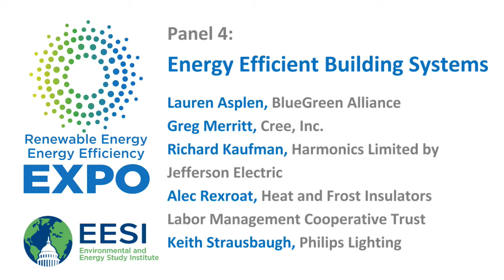Energy EXPO 2017 Panel 4: Energy Efficient Building Systems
Lauren Asplen, Director of Healthy Sustainability Programs, BlueGreen Alliance
Supercharging energy efficiency retrofits with BuildingClean.org, a new, free tool to find energy efficient products manufactured in the United States, as well as those products with third-party health certifications and/or transparency reports listing the chemicals they contain.

Greg Merritt, Vice President, Marketing and Public Affairs, Cree, Inc.
The next frontier of building energy efficiency moves beyond appliance efficiency and even beyond traditional control systems to enlist building systems, data analytics and software to make buildings more efficient and the people in them more productive.

Richard Kaufman, Vice President of Sales, Harmonics Limited by Jefferson Electric
Using Harmonic Suppression Technology to reduce energy consumption in the electrical systems of high-tech buildings.

Alec Rexroat, Executive Director, Heat and Frost Insulators Labor Management Cooperative Trust

Keith Strausbaugh, Federal Government Team, Philips Lighting